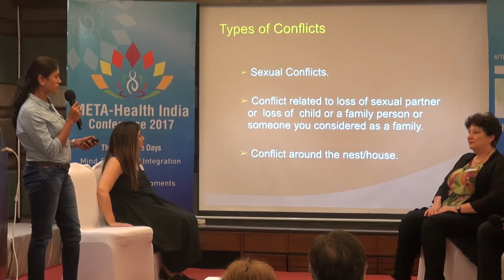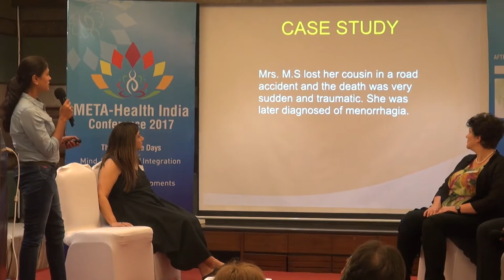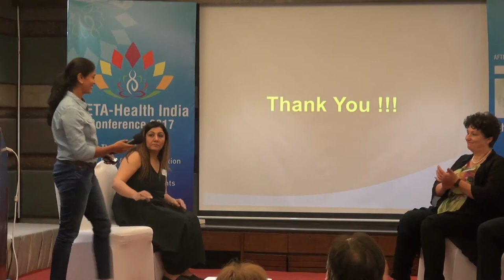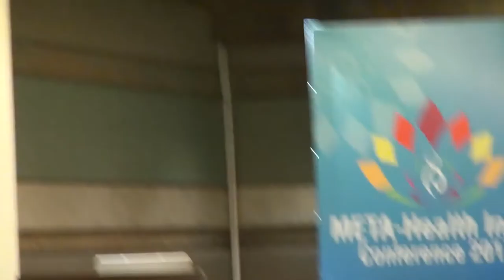Female sexual problems